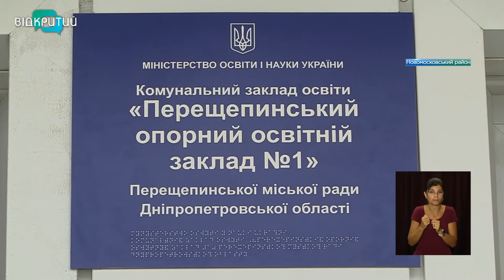Новини OPEN NEWS від 9 серпня 2021 року 13:15